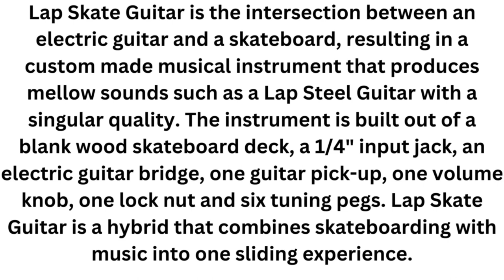Lap Skate Guitar#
Lap Skate Guitar is the intersection between an electric guitar and a skateboard, resulting in a custom made musical instrument that produces mellow sounds such as a Lap Steel Guitar with a singular quality. The instrument is built out of a blank wood skateboard deck, a 1/4" input jack, an electric guitar bridge, one guitar pick-up, one volume knob, one lock nut and six tuning pegs. Lap Skate Guitar is a hybrid that combines skateboarding with music into one sliding experience.